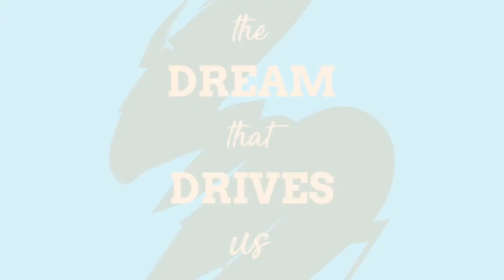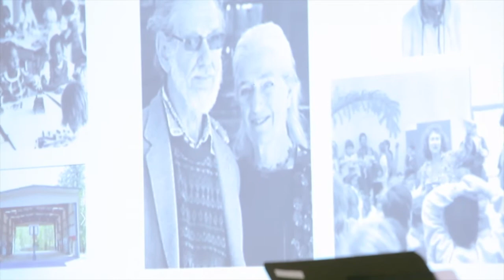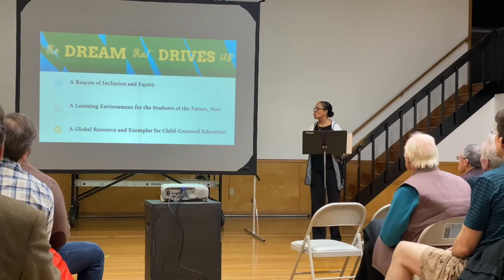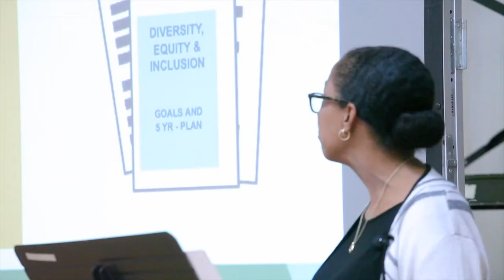The Dream That Drives Us: A Strategic Vision for Carolina Friends School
On January 9, 2020, Head of School Karen Cumberbatch presented our long-range strategic vision to the community.